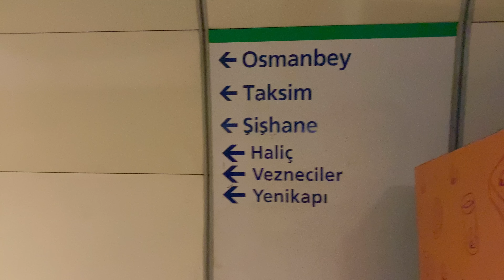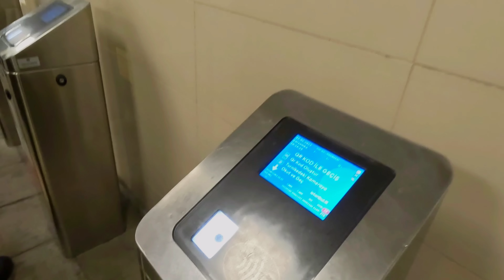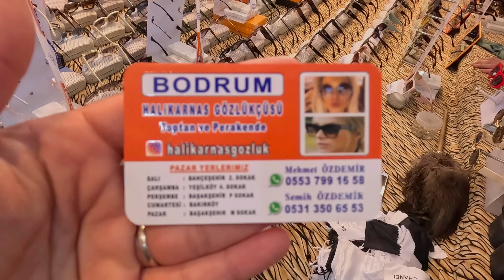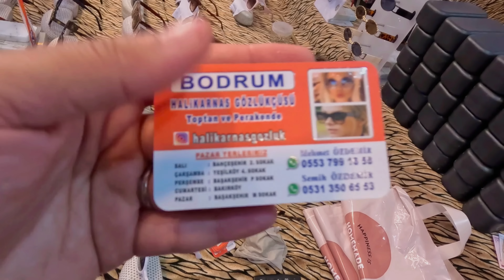كيف الوصول إلى أرقى سوق شعبي للماركات في إسطنبول يشيلكوي🇹🇷جولة مع الأسعار yeşilköy çarşamba pazarı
إسم السوق بالتركية:

 yeşilköy çarşamba pazarı

ساعات العمل: كل يوم أربعاء من الساعة 8 صباحا الى 8 مساءا

يعد سوق القرية الخضراء Yeşilköy، أحد الأمكان المثالية للأشخاص الذين يبحثون عن تجربة سوق هادئة. يتمتع يوم الأربعاء من كل أسبوع كبيرة من الخضراوات. كما أن هذا السوق يتمتع بسمعة طيبة في المنتجات عالية الجودة (بما في ذلك الأوشحة الحريرية) وحتى أنه يوجد مرافق للمراحيض. يوجد ألفي كشك (منظمة في مناطق محددة). كما أنه يوجد هنالك محلات لبيع المواد التجميلية تعود لشركات عالمية، يمكنك أن تحصل على خصم يصل إلى أكثر من 50%.